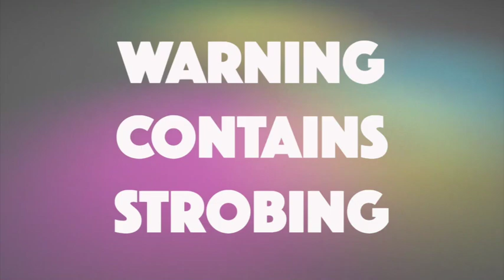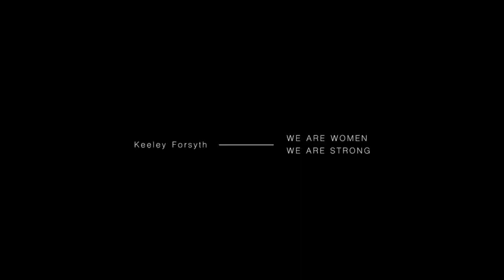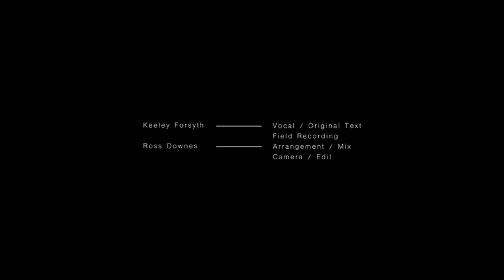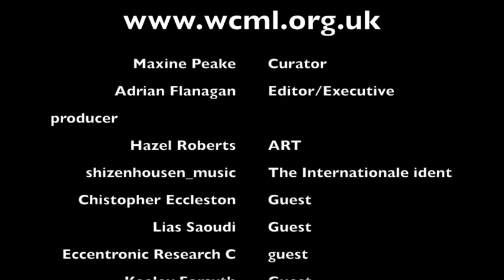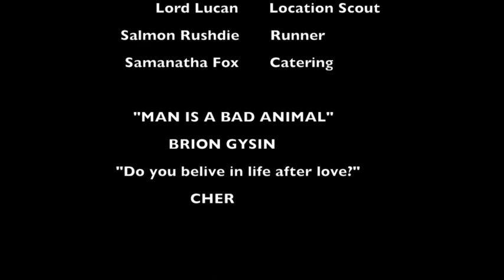Radical Sounds, curated by Maxine Peake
An online fundraiser for the Working Class Movement Library - join us on Bank Holiday Monday 31 August from 7pm from the comfort of your living room for a fantastic mixture of music and readings curated by our very own Maxine Peake.

This unique celebration of talent and working class culture has something to appeal to everyone.  The full listing of our musicians and actors is And you can donate to the Library directly or support us longer-term by becoming a Radical Reader